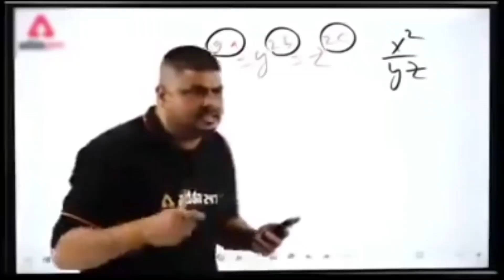Maha Pur (part 2)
Vidarbha Funny Videos"

"Vidarbha Comedy Scenes"